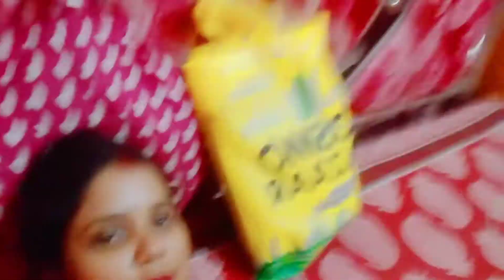ভাই ফোঁটার আগেই শ্বশুর বাড়ি ফিরে আসতে হলো।@Mywanderingmystory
ভাই ফোঁটার আগেই শ্বশুর বাড়ি ফিরে আসতে হলো।‎@Priya's vlog & dance   ‎@Ap Vlogs  ‎@Creation of Mou